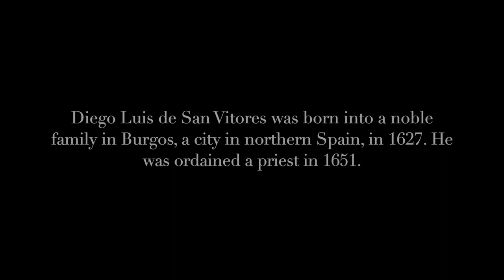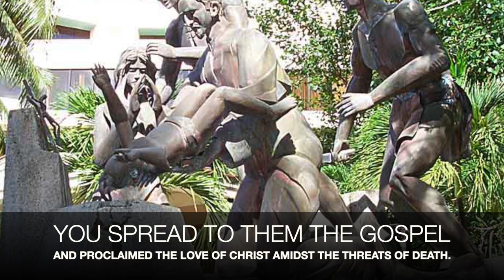"To Seek Christ , Above All"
This song was composed in December 2014 in honor of Blessed Diego Luis De San Vitores, a Spanish Jesuit Missionary, who was martyred together with St. Pedro Calungsod in April 2, 1672.

My parish church community - Blessed Diego Luis De San Vitores Catholic Church celebrates our church fiesta every 2nd Saturday of January.

Thank you to my friend and musical brother, Raffy Salayon for the arrangement.